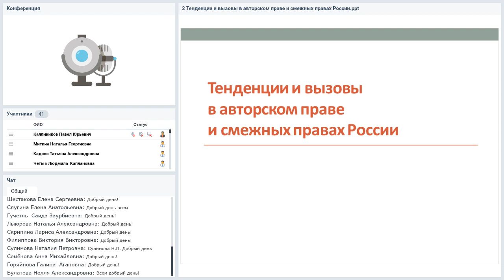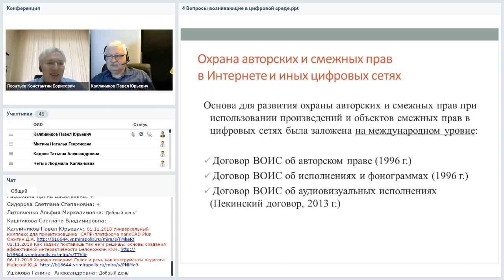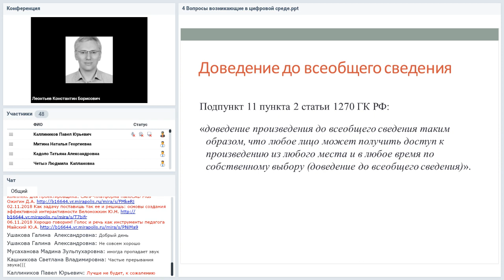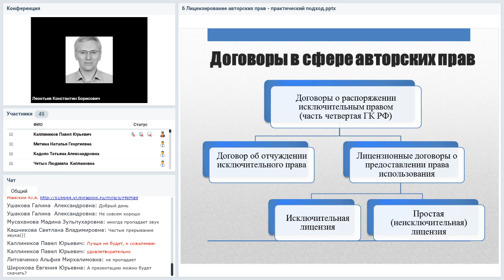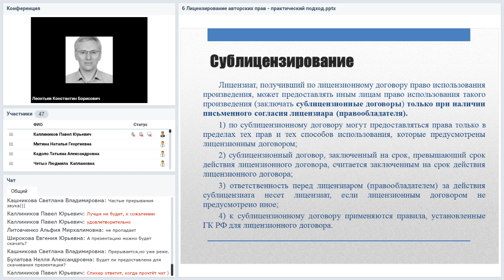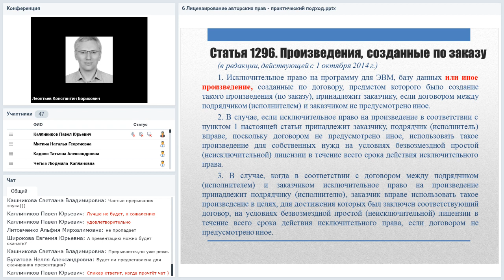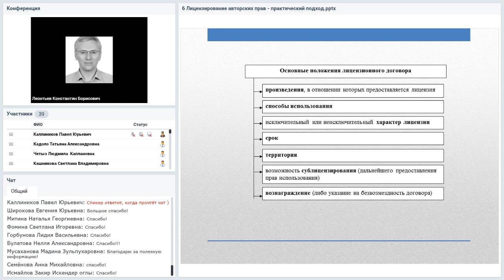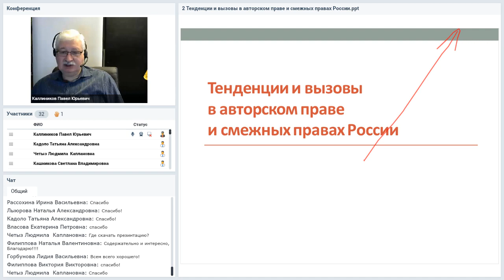Авторское право и открытая лицензия в интернете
Вебинар
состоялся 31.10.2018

Ведущий вебинара:
Константин Леонтьев